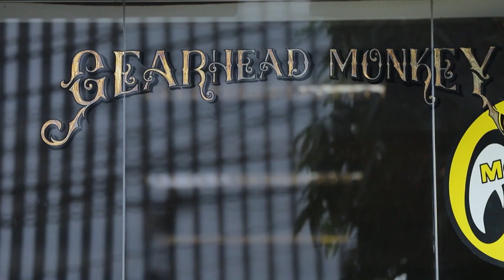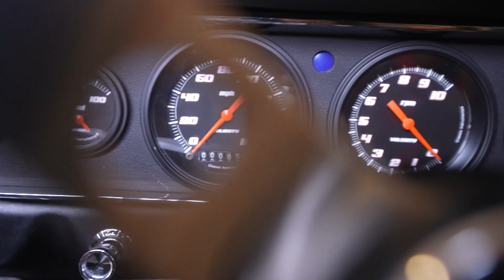Ford Mustang 1966 Project Yang Tertunda - GARAGE LIFE SEASON 4